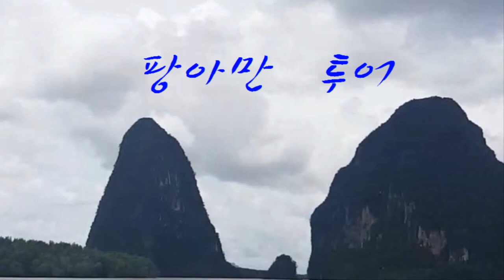푸켓 팡아만 투어/ 내나이가 어때서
Phang-Nga Bay National Park
팡아만 투어 / 푸켓  /내나이가 어때서